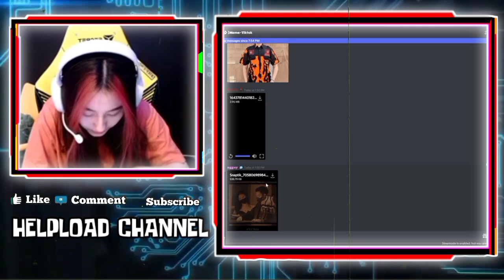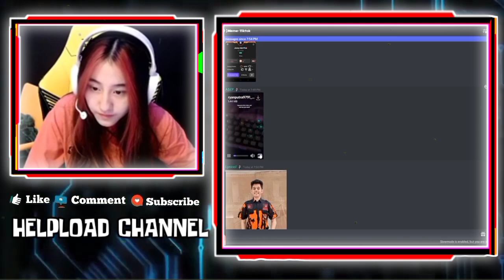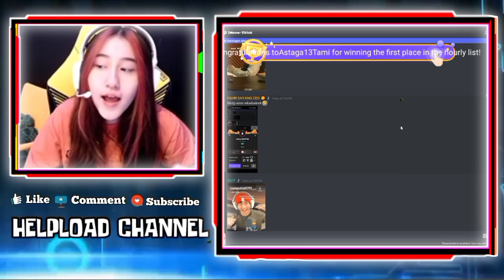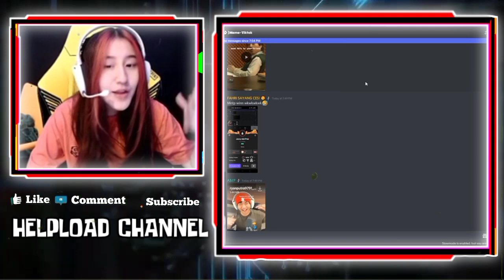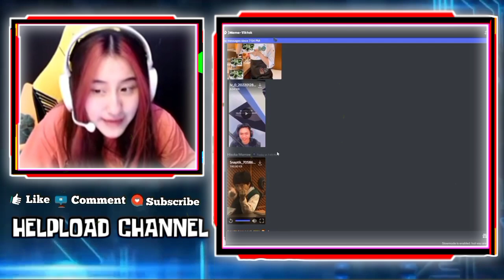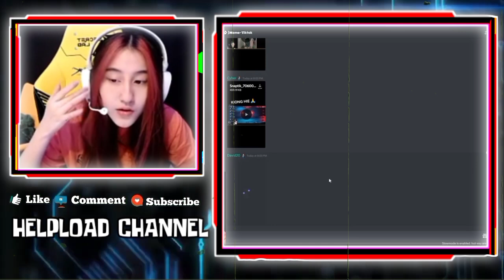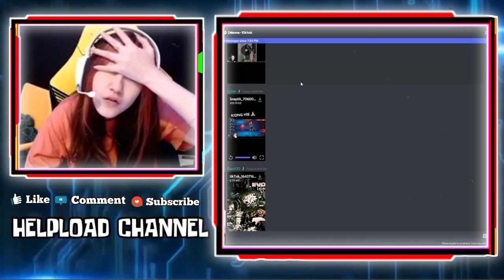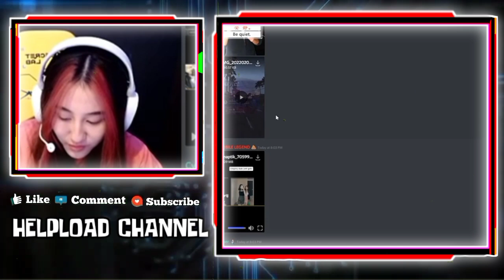Cesi Ngakak Reaction Wann Cosplay Jadi GEBI - Lucunya CESI Ketika React Foto OURA Pakai Baju Pemuda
CESI NGAKAK REACTION WANN COSPLAY JADI GEBI
LUCUNYA CESI KETIKA REACT FOTO OURA PAKAI BAJU PEMUDA, CESI GAK TAU DAN MAU DI BOHONGIN VIEWER BILANG BAJU SATPOL

•Thanks•